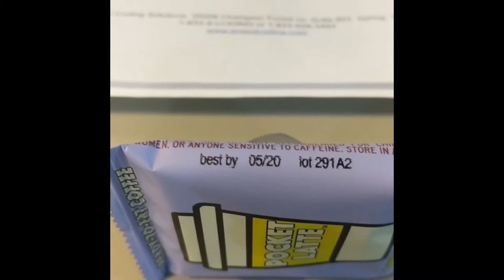Meenjet MX1 Printer with Contrast Photoeye on a Web Application